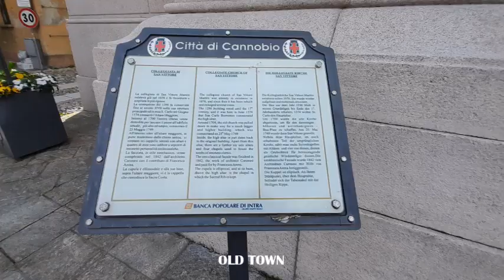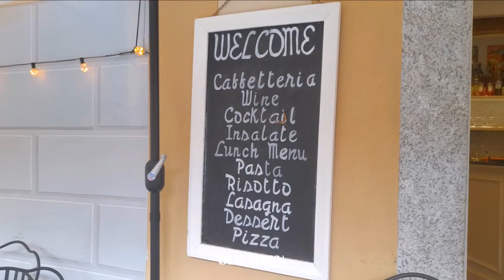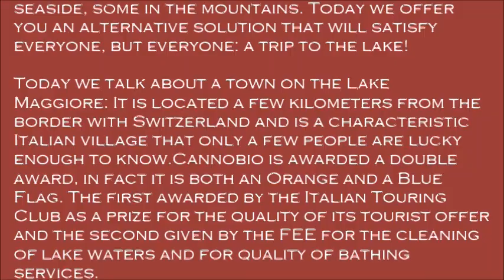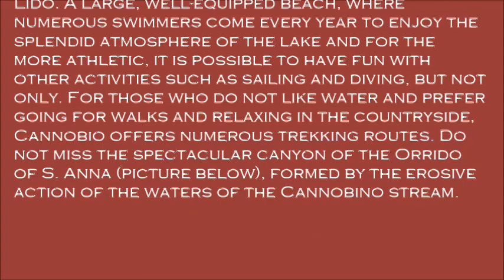SUNDAY MARKET AND OLD TOWN OF CANNOBIO ITALY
Cannobio is unique, beautiful and quiet town with lots of small and secret streets and amazing view at Lake Maggiore. But there is one day a week when when the town opens for hundreds of visitors with anything you can find from dresses to local food. The crowd and how the promenade has changed on the Sunday from 8 in the morning until 2 in the afternoon, it was a nice change. but if you don't like crowds you can be able to hide in one of those side streets, quiet and fullfilled with local cafés, restaurants and shops with not too many tourists at all. The Sunday Market is one of the faces of Cannobio.